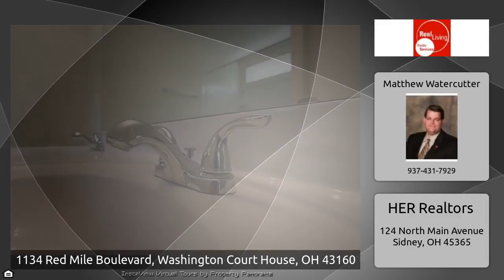1134 Red Mile Boulevard, Washington Court House, OH 43160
The Virtual Tour for the property at 1134 Red Mile Boulevard, Washington Court House, OH 43160 listed for $219,490 Other homes for sale by Matthew Watercutter of HER Realtors Completion date is May 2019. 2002-B NEW 2-story home with 2-car garage! The main floor features a great room, kitchen and dinette. Also, on the main floor is a separate dining room and half bath. The 2nd floor features the owner&x27;s suite with walk-in closet and private bathroom. Additionally, upstairs are 3 other bedrooms, another full bath and the laundry room. Haggle free pricing. No negotiation necessary. Lowest price ...